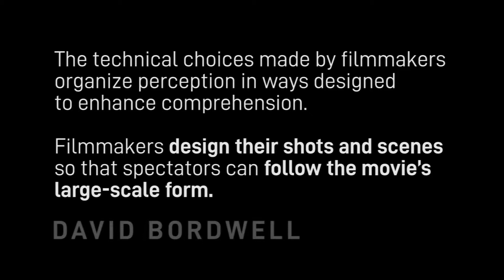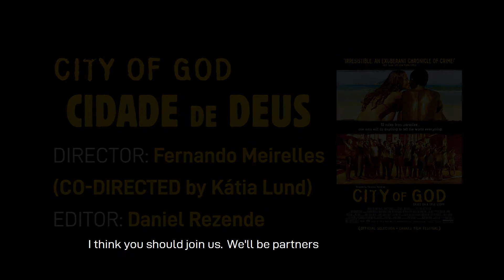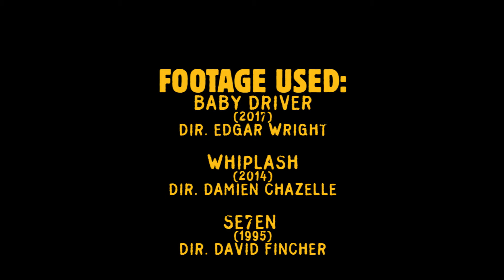Beyond the Frame: Editing (City of God)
From Fernando Meirelles' City of God, the capabilities of editing are shown here in Beyond the Frame, a video essay series on film form.

Credits:

Narrated/Written by: Carlos Cheung

Edited/Written by: Christian Cruz

Antonio Pinto and Ed Cortes - No Caminho do Bem, A Transa, and Estoria de Boca

We at Tinted Ink Productions have every intention to run our video essay series, Beyond the Frame, in full, on YouTube. Every and all use of copyrighted material, such as clips from film productions, music, all fall under the defence of the Fair Use Act Disclaimer, under section 107 of the United States Copyright Act 1976, as there is a prominent and sufficient presence of commentary and a transformative nature that allows this series to be defensible from any and all copyright strikes possibly given to any of the content included. This is furthered by the nature of these video essays of being intended primarily for non profit educational use, with the other purposes of teaching, especially as a tool for research reference.

A Tinted Ink Production 2018 ©